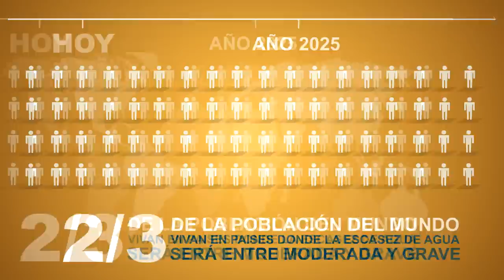Agua en América Latina: Abundancia en medio de la escasez mundial | IDBx on edX | Course About Video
Este curso es una colaboración de la Universidad de los Andes y el Banco Interamericano de Desarrollo

**Este curso será impartido en español**

¿Por qué, si una persona consume 1.000 litros por día, y en el mundo existen 35 millones de km3 de agua dulce, hoy más de 750 millones de personas en el mundo no tienen agua potable?

Si el continente Americano tiene el 31% de las reservas de agua dulce del mundo, ¿qué deben hacer los países de la región para aprovechar esta situación?

El objetivo del curso es que los participantes tomen conciencia sobre la creciente demanda de agua y la situación privilegiada de la región.

Basados en el contexto de América Latina y el Caribe este curso hace una reflexión sobre el rol del agua en la sociedad, sus usos y su potencial.

El curso presenta los métodos y herramientas existentes para la asignación de los recursos hídricos disponibles, para obtener el máximo beneficio, evitando el despilfarro.

Este nuevo curso analizará los usos del agua y riesgos del acceso a los recursos hídricos en la región, a  través de diferentes profesiones, que van desde la economía hasta la ingeniería, haciendo uso de aplicaciones web como juegos o interacciones que promueven la colaboración y a la aplicabilidad de los conceptos presentados por los instructores. Asimismo, a lo largo del curso las actividades propuestas permitirán al participante contextualizar el aprendizaje en su lugar de residencia.

This course is a collaboration of The University of Los Andes and the Inter- American Development Bank.

**This course will be offered in Spanish**

If a person consumes 1,000 liters of water per day and the world has 35 million km3 of freshwater, why do over 750 million people worldwide not have drinking water?

If the American continent has 31% of the fresh water reserves in the world, what must be done by the countries in the region to take advantage of this situation?

This course’s objective is that its participants become aware of the growing demand for water and the privileged position of the region. Based on the context of Latin America and the Caribbean this course reflects on the role of water in society, its uses and potential. The course presents existing methods and tools for the allocation of water resources for maximum benefit and avoiding waste.

This new course will analyze water uses and access risks in the region through different professions, ranging from economics to engineering, using web applications like games or interactions promoting collaboration and applicability of the concepts presented by the instructors. Also, the proposed activities will let participants contextualize the knowledge acquired at their own environment.